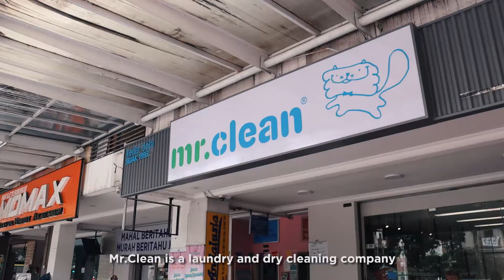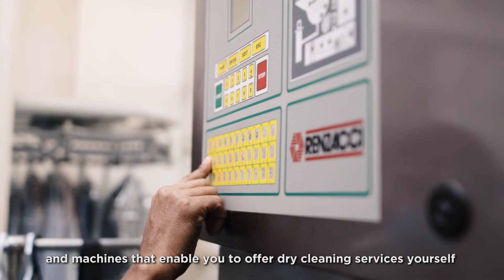Laundry Franchise by Mr.Clean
Mr.Clean laundry and dry cleaning franchise.